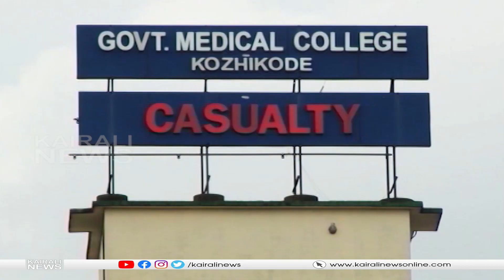രണ്ടുപേരുടെ അറ്റുപോയ കൈകൾ തുന്നിച്ചേർത്തു ; കോഴിക്കോട് മെഡിക്കൽ കോളേജിന് ഇത് അഭിമാന നിമിഷം